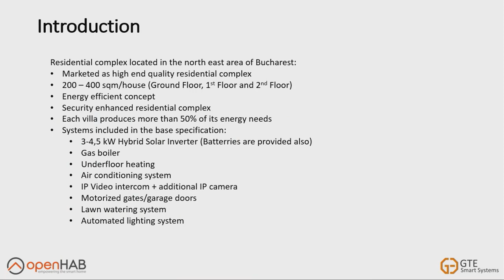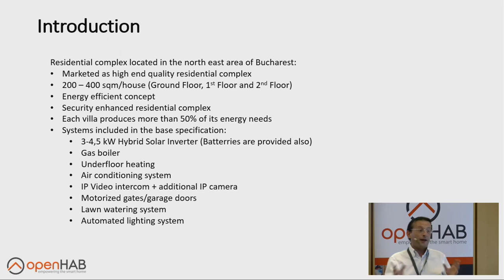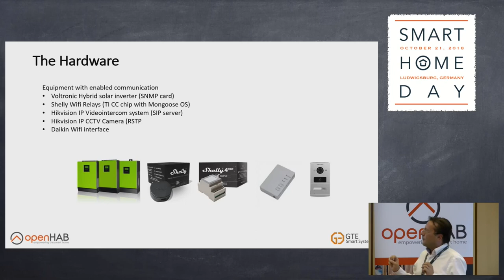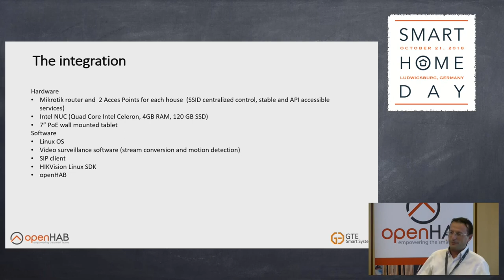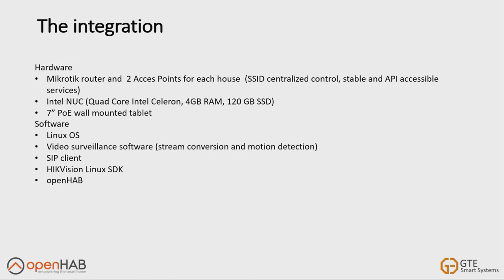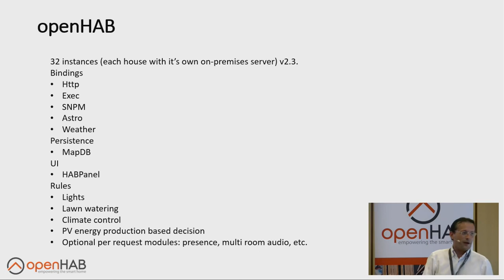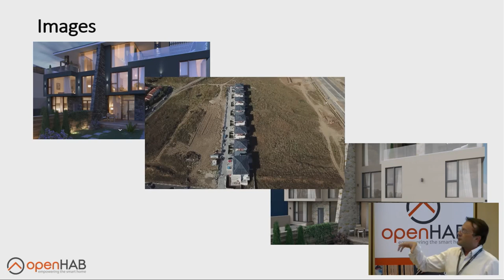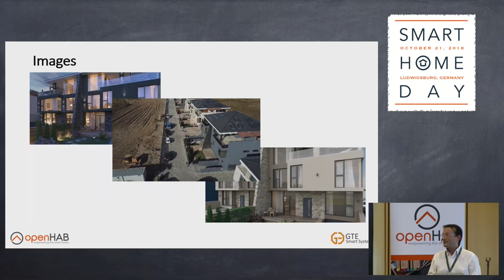Smartening a Residential Complex - The 2^5 Application!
George Erhan